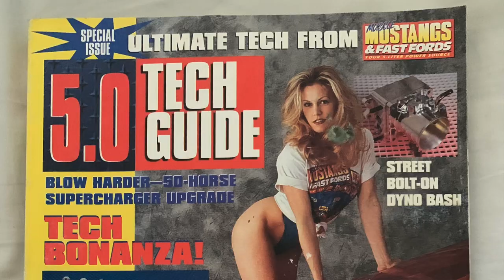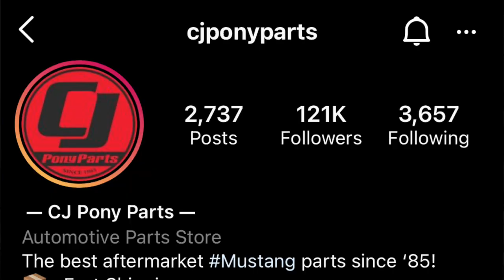Top 10 Reasons to Buy A Foxbody Mustang 5.0 NOW!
In this video I give the top 10 reasons why you should buy a foxbody mustang 5.0 immediately! Foxbody mustangs are gaining in value each and every day. The longer you put off purchasing a foxbody, the more you're going to have to pay! I also provide my personal opinion as to why I think the foxbody mustangs are gaining in both popularity and price.

Check out my Instagram channel for more up to date footage, videos and pictures of my Foxbody Mustang: